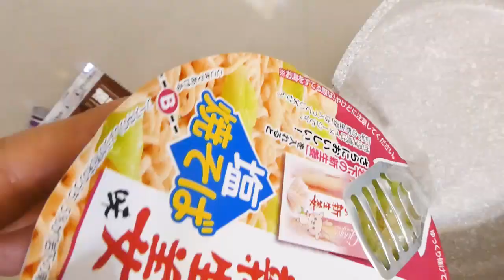サンヨー食品 サッポロ一番 岩下の新生姜味塩焼そば 食べてみた (カップ麺日記 No.2529)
チキンのうまみをベースに酢や生姜の風味を合わせてさわやかな酸味をきかせた岩下の新生姜風味の塩焼そばソースです。表面につるみをもたせた粘りのある食感のちぢれ麺&具材はキャベツ。〔税抜き236円〕